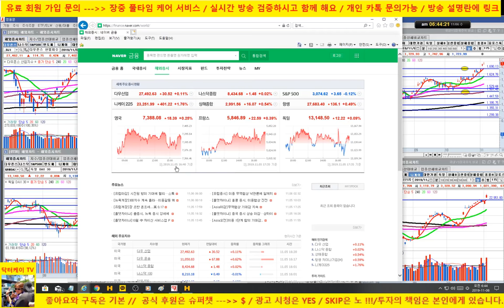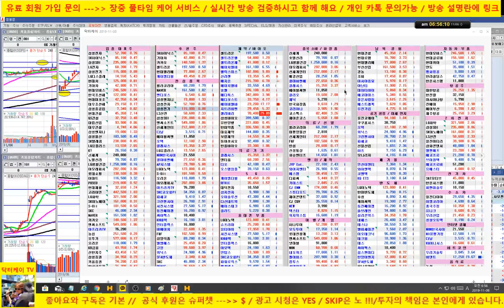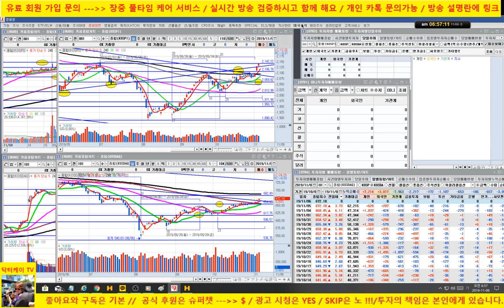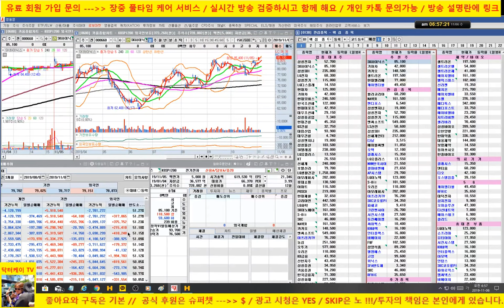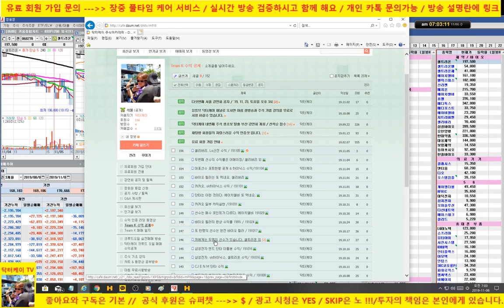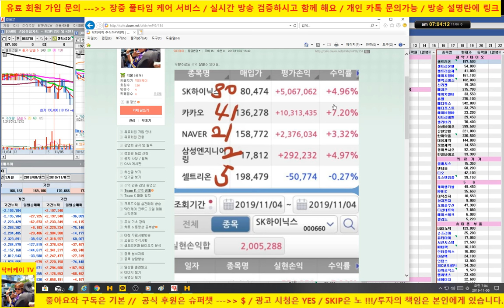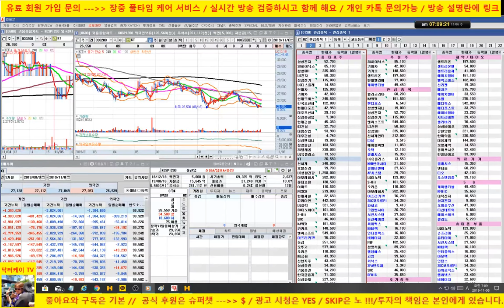[ 개장전 시황방송 ] 코스피 장대 양봉 3개 시현 하면서 강세/추가상승 가능할까?/셀리버리,셀트리온,에이치엘비,카카오/191106/닥터케이 주식아카데미